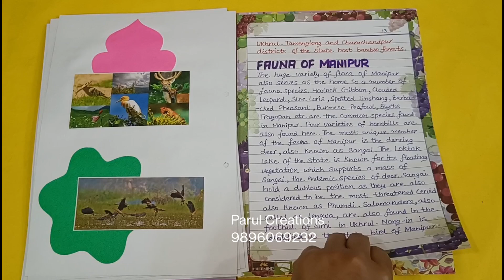Project on Management of Natural Resources & Manipur for Class10/Biology Project CBSE 2023-24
Project on Management of Natural Resources & Manipur for Class10/Science Project Class10 CBSE 2023-24

Equipments I use:
Device Used

management of natural resources
Natural Resources of Manipur
management of natural resources class 10
Management of Natural Resources project
class 10 science project file on management of natural resources
class 10 management of natural resources
management of natural resources full explanation
management of resources class 10
project on management of natural resources class 10
management of resources
management of natural resources class 10th project file
Science project Class10
Class10